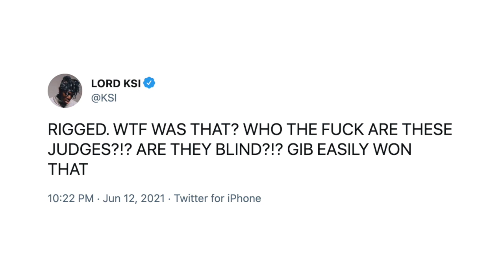KSI REACTS TO ANESONGIB GETTING ROBBED OF WIN IN CONROVERSIAL DRAW WITH TAYLER HOLDER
FightHype.com was on the scene in Florida where YouTube sensation Austin McBroom knocked out TikTok star in their anticipated Battle of the Platforms showdown. You don't want to miss what went down. Check it out!